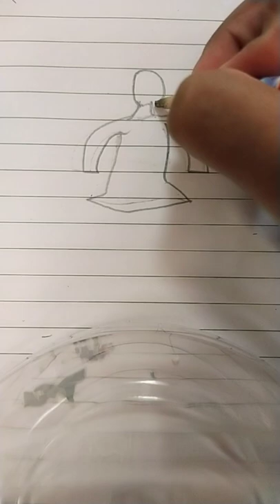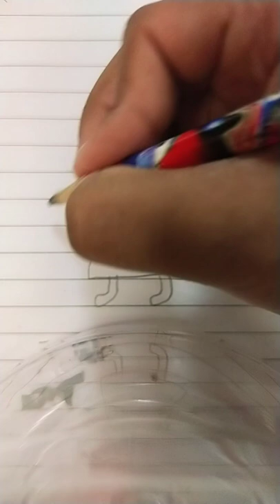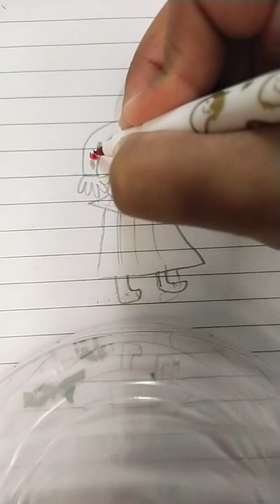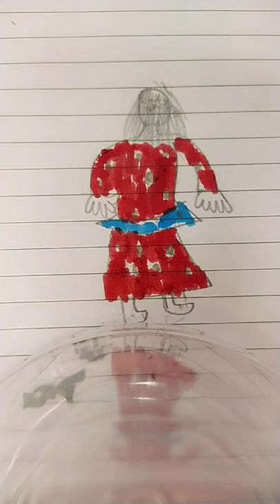August 29, 2022